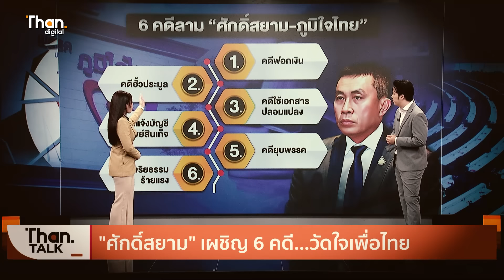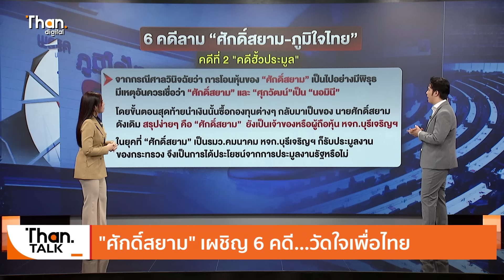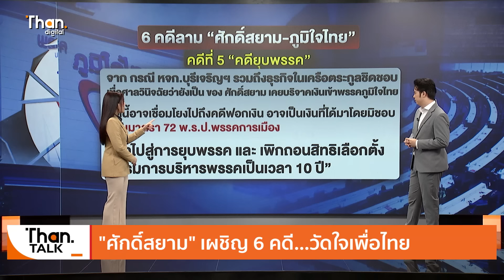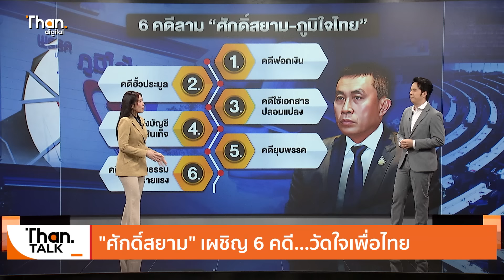วัดใจเพื่อไทย "6 คดีศักดิ์สยาม" | THANTALK | 23 ม.ค. 67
ศักดิ์สยาม ต้องพ้นจากตำแหน่งรมต.โดยกฎหมายรัฐธรรมนูญแล้ว ยังอาจจะต้องเจอกับ “วิบากกรรม” ในอีกหลายคดีที่จะตามมา อย่างน้อย 6 คดี